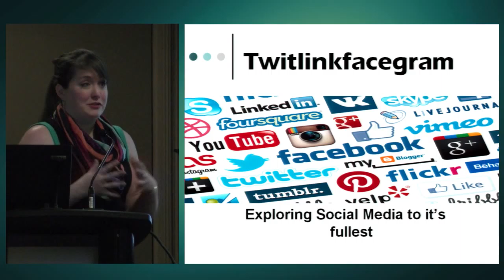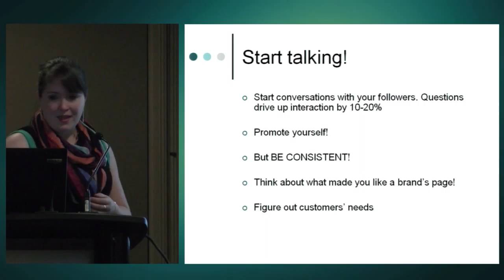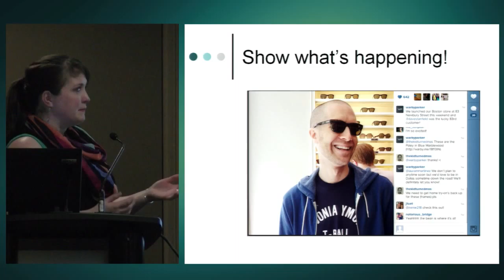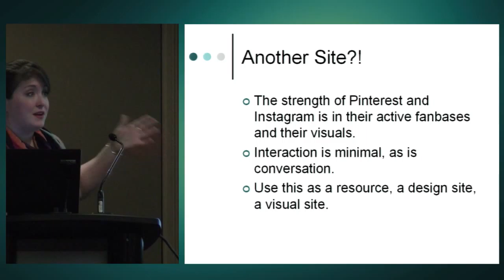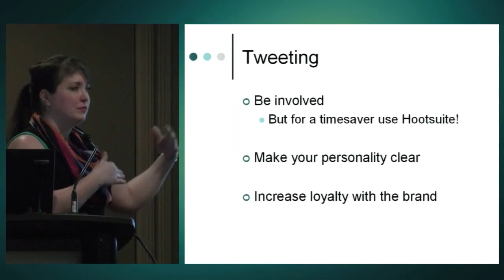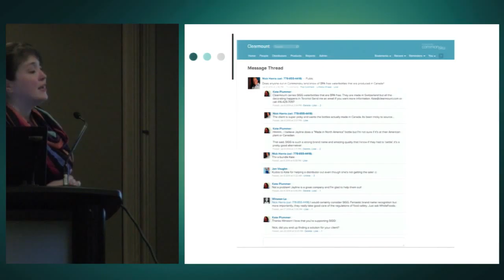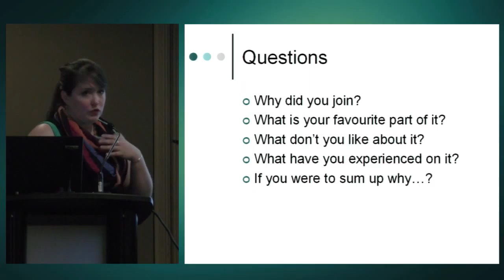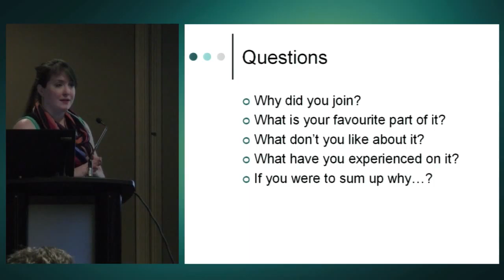PPPC - National Convention 2014 Sessions - Twitlinkfacegram – Exploring social media to its fullest